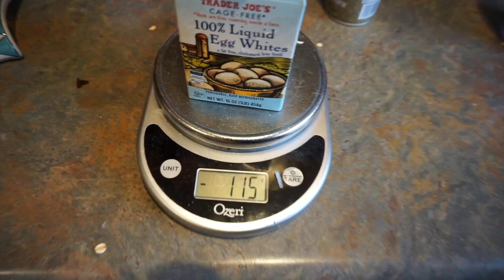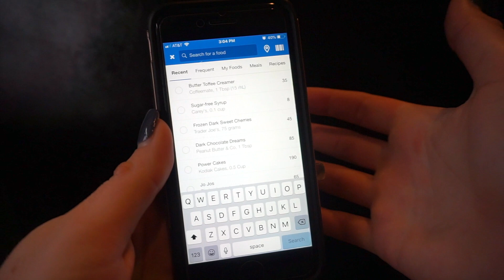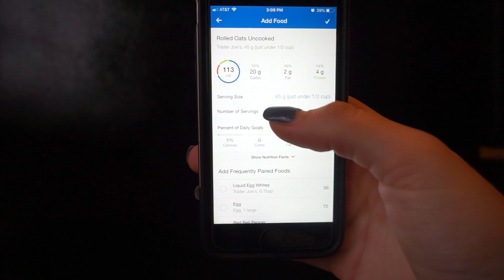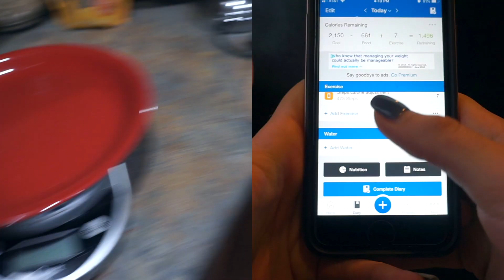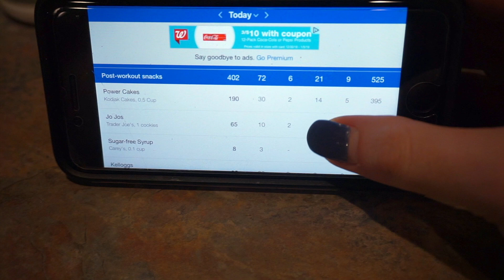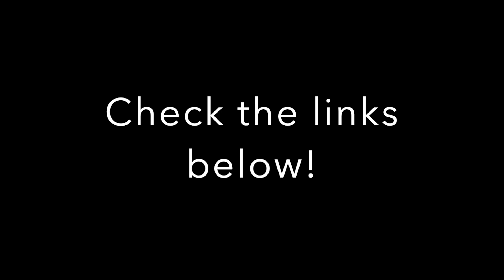Ep 1. Reverse Diet Series 2019